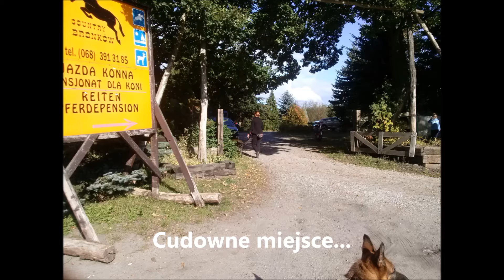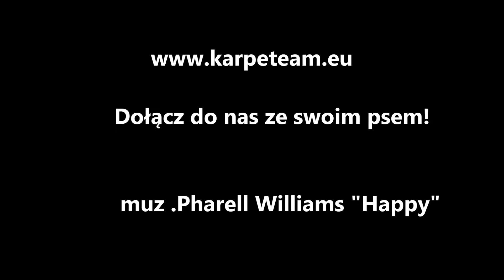Wyjazd Integracyjny KarPeTeam Bronków 2015.